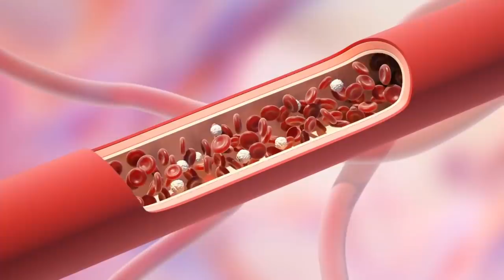भारत की शक्तिशाली पाँच जड़ीबूटियां और फ़ूड ।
Bharat rich food and juice fruit
भारत की शक्तिशाली जडिबटिया
भारत के सबसे शक्तिशाली फल
भारत के सबसे शक्तिशाली जूस

Indian food dishes
Plant-based protein
Protein rich Indian food
Protein rich food for vegetarians
High protein Indian food chart
Protein rich Indian food for breakfast
protein-rich indian food for weight loss
High protein vegetarian diet plan Indian
Protein rich food Veg in India Hindi